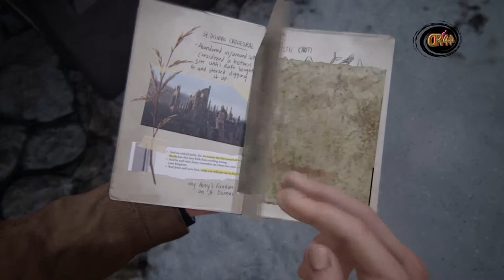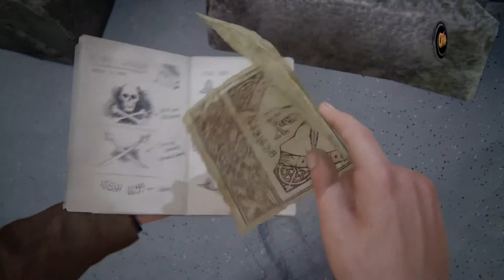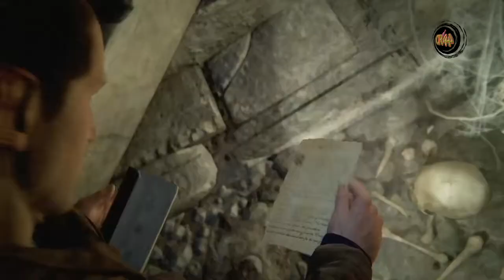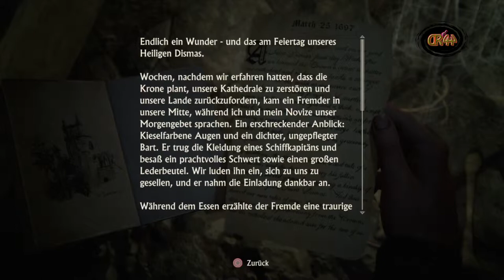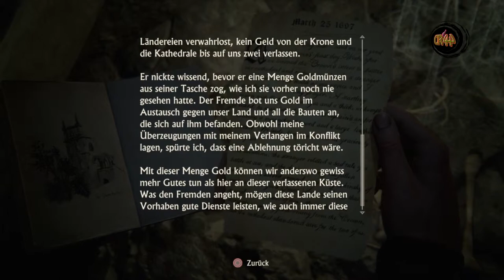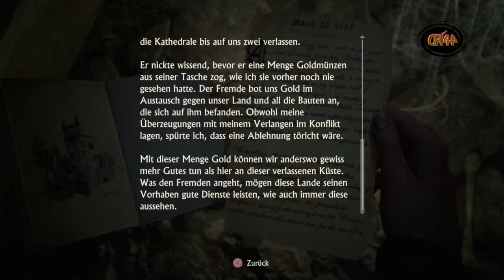Uncharted 4 #013 Auf dem Friedhof 🔫